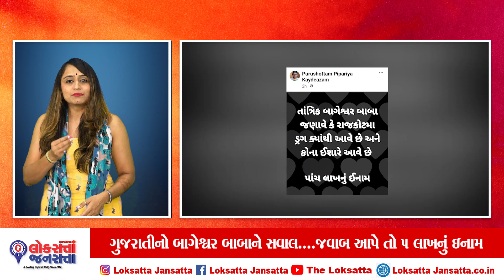ગુજરાતીનો બાગેશ્વર બાબાને સવાલ....જવાબ આપે તો ૫ લાખનું ઇનામ